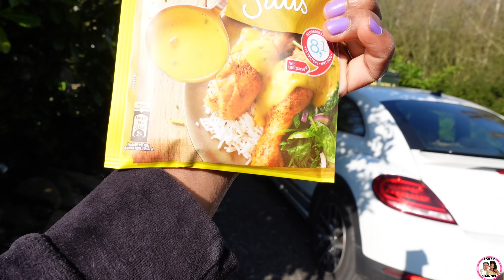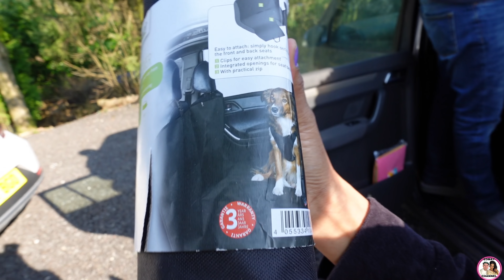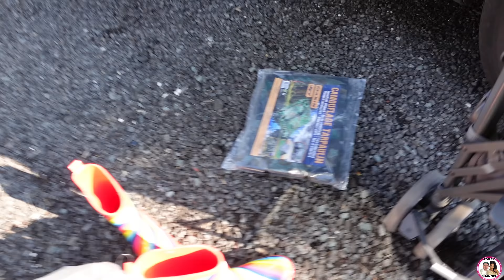እንጀራ ሒዘላ ከይደ ሳንድዉች ገዚኣ ተቀቢላትኒ - arriving @ mom in law’s